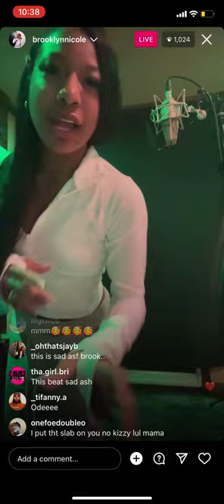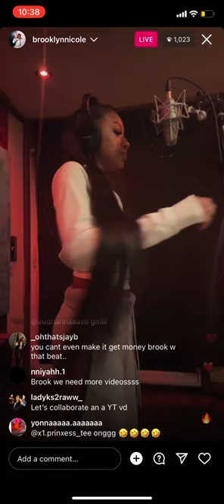Brooklyn frost ig live same time as her ex Jay cinco